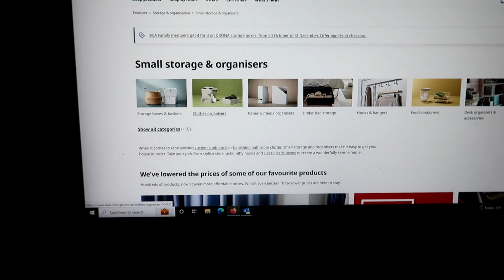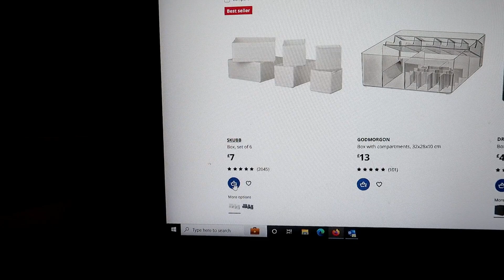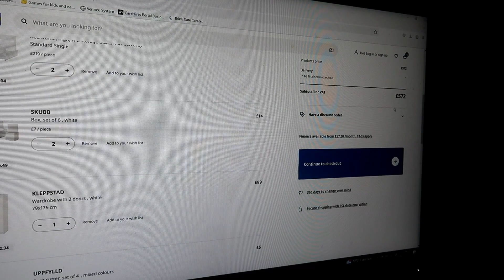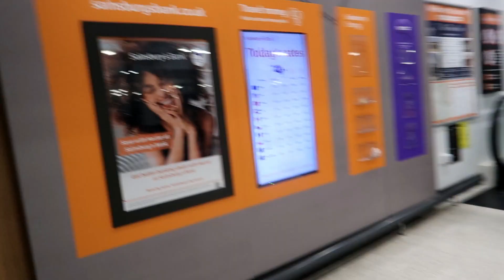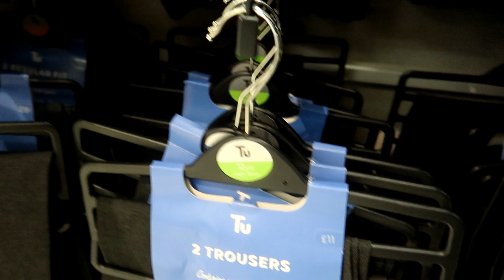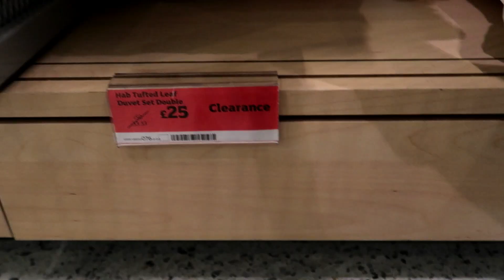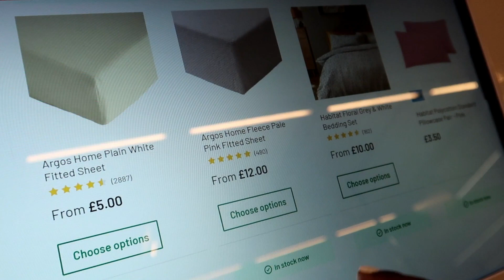SPEND THE DAY WITH ME: Work, Shopping, cooking !!!